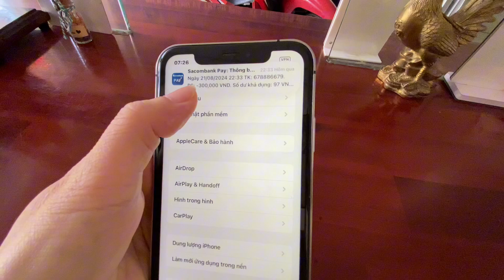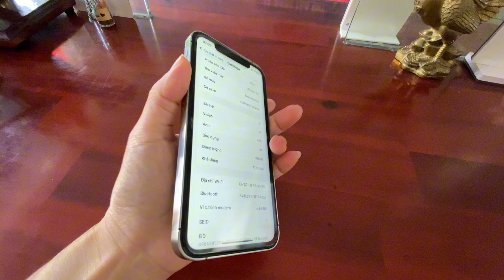Iphone Xr độ lên iphone 15 pro sẽ như thế này